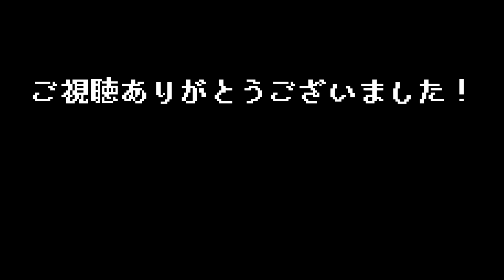#19【 SANABI / サンナビ （日本語改善アップデート）】亡き娘の復讐を誓い、伝説の軍人が再び戦場に舞い戻る